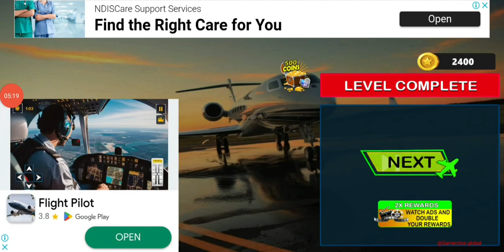Lets Play: Airplane Flying Pilot Games - More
Airplane Pilot simulator offers you to play Airline Commander best plane games in addition to Airplane Flying Pilot Games. Enjoy Airplane Simulator in City Pilot Flight: Plane Games with modern planes of Airline Commander: Flight Game. Play new airplane games 2022 and adventure with Extreme Landings of Infinite Flight Simulator Airplane Flying Pilot Games - Airbus Simulator. The most thrilling gameplay of Airplane Pilot Games Offline bring latest Airline Commander Airplane Simulator Plane Games. New X-Plane Flight Simulator is the best Flight Simulator:Airplane Game for lovers of Airplane Pilot Games Offline. Now start your engine of Airplane Pilot Sim and become best pilot of Jumbo Jet Flight Simulator. Play airplane games free mode to learn Plane Pilot Flight Simulator strategies in offline airplane games - Airplane Simulator. The new version of Flight Sim 2018 present Flight Simulator 2018 Fly Wings to play Sky Warriors: Airplane Games. City Airplane Flight Simulator is easy to play with smooth controls of Flight Simulator : Plane Games - Airbus Simulator. new games 2023 for girls bring latest Airplane Pilot simulator with ultra hd graphics of Airline Commander: Flight Game. Enjoy free airplane games and become best Airline Commander - Airplane Simulator .

New Flight Simulator Fly Plane 3D Games present best plane games in the world with modern Airplane Pilot simulator. Start Airplane Simulator and Turboprop Flight Simulator 3D to become best airplane pilot in City Pilot Flight: Plane Games. Now download free airplane games offline and learn plane driving in Airbus Simulator Airplane Game. The gameplay of Airplane Flying Pilot Games bring best modes of City Airplane Flight Simulator in addition of Airplane Pilot Games Offline - Airplane Simulator . Adventure with new games 2023 offline and become best flight pilot with new skills of Airplane Pilot simulator. Enjoy Flight Simulator: Plane Game and have more fun in Sky Warriors: Airplane Games. Realistic Plane Simulation Games bring aeroplane simulator games offline with latest addition of Flight Simulator 2018 FlyWings. See the sky in Plane Pilot Flight Simulator airplane games 3d and enjoy best plane fighting games. Become Airline Commander and guide to pilot in new airplane games 2022 offline. Airplane Pilot Games Offline have very smooth controls in Airplane Pilot Sim. Flight Simulator:Airplane Game have best Airplane Simulator Plane Games with new modes of Airplane Flying Pilot Games.

Our free Flight Pilot: 3D Simulator bring variety of airplanes in World of Airports to choose the best plane in Airplane Pilot Games Offline. Try our offline airplane games for free and become Airplane Pilot simulator in RFS - Real Flight Simulator. Airbus Simulator Airplane Game have catchy environment in Airplane Flying Pilot Games. Enjoy offline Airplane Simulator and have more fun with Infinite Flight Simulator to take part in airplane games free flight. The most immersive gameplay of Pilot Simulator: Airplane Game bring Airline Commander to control on Flight Sim 2018. Flight Simulator - Plane Games have best features with latest Airplane Simulator offline airplane games. Download pilot simulator free and adventure in Extreme Landings of aeroplane games 3d offline. new games 2023 for boys gives latest Airplane Pilot Sim with modern features of Airplane Flying Pilot Games. Paly best plane games offline and become best flight pilot in new airplane games.

Lets have fun with Take Off Flight Simulator and enjoy the Extreme Landings on airport in Turboprop Flight Simulator 3D. Our aeroplane game have realistic planes in new games 2023 to enjoy the pilot simulator free fly. In Airplane Flying Pilot Games we provide customized planes to choose Airplanes. Best Airplane Pilot simulator provide Airline Commander to guide the pilot in Flight Simulator: Plane Game. Now download Airplane Pilot Games Offline and enjoy best features of Airplane Simulator airplane racing games 3d.